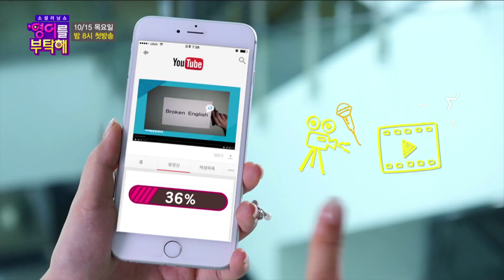JEI English TV 소셜러닝쇼 영어를 부탁해ㅣ디바제시카(Deeva Jessica)